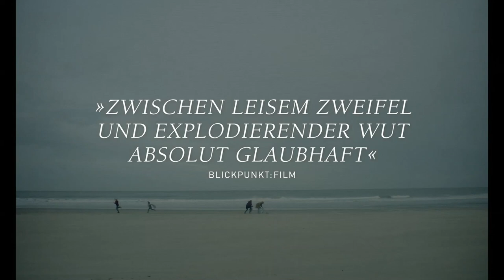DER MENSCHLICHE FAKTOR | Trailer & Filmclips deutsch german [HD]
| "Der menschliche Faktor" (Trailer deutsch german) | Kinostart: 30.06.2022
DANKE! :)

Offizieller deutscher Kino-Trailer zu dem Film "Der menschliche Faktor".

Originaltitel: Der menschliche Faktor
Thrillerdrama, DE/DK/IT 2022
Filmverleih: farbfilm verleih
Filmlänge: 103 Minuten
FSK-Altersfreigabe: ab 12 Jahren
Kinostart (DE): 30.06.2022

Schauspieler/Darsteller: Mark Waschke, Sabine Timoteo, Jule Hermann, Wanja Valentin Kube, Hassan Akkouch, Isaak Dentler u.a.

Regisseur: Ronny Trocker

Jan, Nina und ihre beiden Kinder sind eine moderne, kosmopolitische Familie. Das Paar leitet zusammen erfolgreich eine innovative Werbeagentur, aber als Jan ohne Rücksprache mit seiner Frau den heiklen Auftrag einer politischen Partei annimmt, überlegt Nina aus der gemeinsamen Firma aussteigen. Um zumindest ihre Ehe zu retten, beschließen sie ein gemeinsames Wochenende an der belgischen Küste zu verbringen. Die Ankunft im familieneigenen Ferienhaus wird jedoch von einem mysteriösen Hauseinbruch überschattet. Während der beängstigende Vorfall die Vier anfangs wieder zusammenschweißt, droht die unterschiedliche Wahrnehmung der Geschehnisse das fragile Familienidyll bald darauf wieder zu zerstören. Erzählt aus verschiedenen Blickwinkeln, hinterfragt der Film die Zuverlässigkeit der individuellen Perspektive.